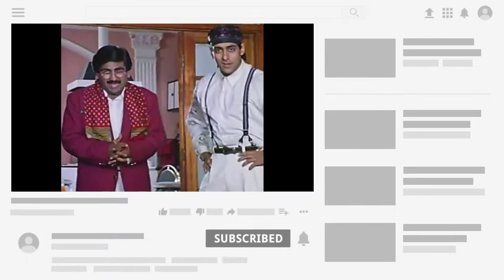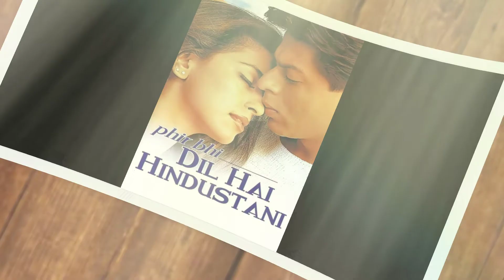Dilip joshi(jethalal gada)lifestyle 2023 | Dilip joshi biography,life story,age,family,wife